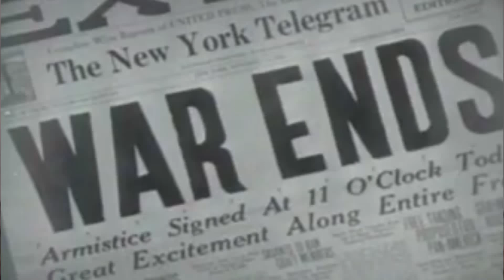Spirit of Victory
The video tells story and the significance of Memorial Park. Shot in hi-definition, it is truly a masterpiece that showcases Memorial Park like nothing else ever has. Memorial Park is located at 1620 Riverside Ave., between Margaret Street and Memorial Park Drive in Riverside near the 5 Points area of Jacksonville, Fla. Designed by the famed Olmsted Brothers and dedicated on Dec. 25, 1924, it is the only park in the state dedicated to the 1,220 Floridians who lost their lives in service during World War I. Established in 1986, The Memorial Park Association is a nonprofit charitable organization serving its mission to enhance, promote and preserve Memorial Park as the premier historic park in the City of Jacksonville. In 2012, the Memorial Park Association initiated major planning efforts to restore and rehabilitate Memorial Park to its original grandeur, culminating in the development of a viable master plan that will serve as the foundation for continued restoration efforts.